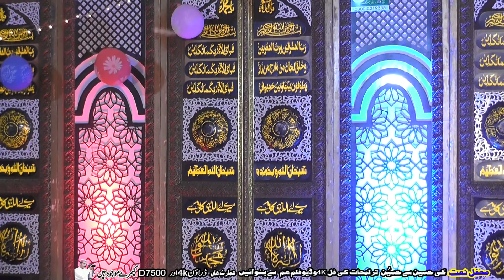Mafal Malad Lighting | Rabi Ul Awal Lighting | Mahfil Jashn e Mustafa 2021 in Bherio Pakistan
Mafal Malad Lighting |  Rabi Ul Awal Lighting |  Mahfil Jashn e Mustafa 2021 in Bherio PakistanThis is the youtube channel ISLAMIC Video
Very Best channel for naat,islamic bayan,Dilchasp waqia,                                                                           ISLAMIC video Official launched in the Pakistan in , Joined Jan 8, 2018
                                                                                       Jazak-Allah .Rehman HD channel